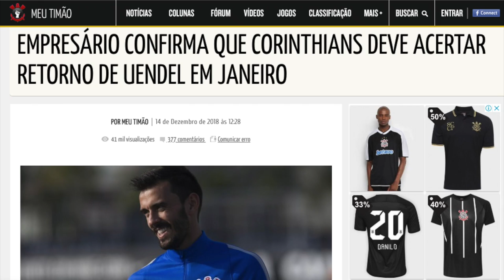CONHEÇA O lateral Uendel do Internacional | Gols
Conheça um pouco mais do lateral esquerdo Uendel do Internacional que negocia com o Corinthians pra 2019. Comente, participe, nos ajude a divulgar.